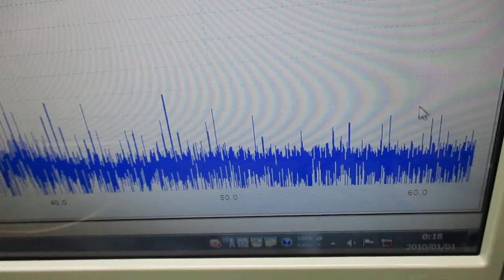オリジナル超音波システム（相互作用のコントロール技術）